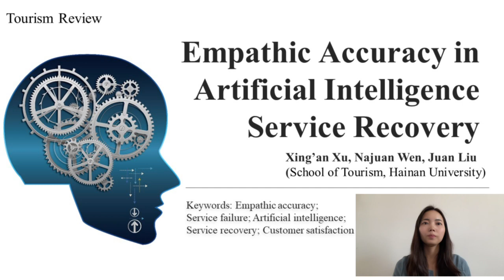Empathic Accuracy in Artificial Intelligence Service Recovery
Purpose
Artificial intelligence (AI) agents have been increasingly applied in the tourism and hospitality industry. However, AI service failure is inevitable. Thus, AI service recovery merits empirical investigation. This study aims to explore how AI empathic accuracy affects customers’ satisfaction in the context of AI service recovery.

Design/methodology/approach
A moderated mediation model was presented to describe the effect of empathic accuracy on customer satisfaction via four scenario-based experiments.

Findings
The results reveal the positive impact of AI empathic accuracy on customer satisfaction and the mediating effects of perceived agency and perceived experience. Moreover, anthropomorphism moderates the empathic accuracy effect.

Originality/value
This paper expanded AI service studies by exploring the significance of empathic accuracy in customer recovery satisfaction. The results provide a novel theoretical viewpoint on retaining customers following AI service failure.